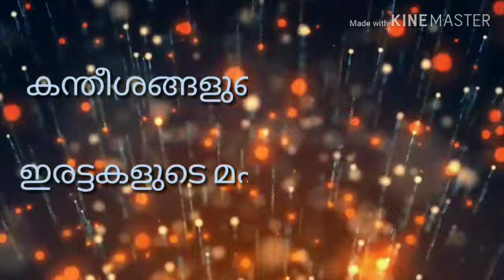പ്രോമോ for കന്തീശങ്ങളുടെ തിരുനാൾ